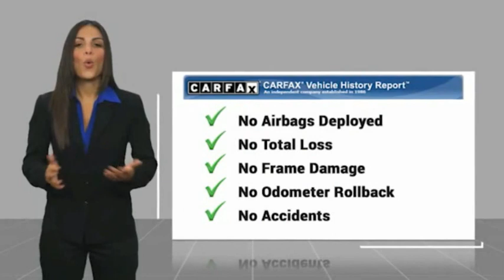2020 Volkswagen Tiguan 2.0T S FOR SALE in Salinas, CA V2946TA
Stop in today for a test drive of this U 2020 Volkswagen Tiguan

Cardinale Volkswagen
500 Auto Center Circle

Want us to come to you? No problem! In case we missed a picture or a detail you would like to see of this 2020 Tiguan, we are happy to send you A PERSONAL VIDEO walking around the vehicle focusing on the closest details that are important to you. We can send it directly to you via text or email. We look forward to hearing from you!  17  10-Spoke Alloy Wheels, 3rd row seats: bench, 6 Speakers, Emergency communication system: VW Car-Net services (capabilities require enrollment or subscription), Exterior Parking Camera Rear, Forward collision: FCW w/Autonomous Emergency Braking mitigation, Front Bucket Seats, Heated door mirrors, Overhead console, Radio: Composition Color AM/FM, Roof rack: rails only, Spoiler, Steering wheel mounted audio controls, Turn signal indicator mirrors. Clean CARFAX.  22/29 City/Highway MPG Recent Arrival!  We develop outstanding relationships where everyone wins! If you are in the market for a new or pre-owned vehicle, do yourself a favor and stop by our dealership in Salinas to see what we can do to help with your needs. Serving the local Salinas, Seaside, Carmel, Pacific Grove, Gilroy, Hollister, Marina, Monterey and Central Coast areas. Our prices are based on current market values and will increase or decrease occasionally to give our customers our best hassle-free offer based on current market conditions. The current advertised price is available for today only.  Vehicle price and availability are subject to change without notice.